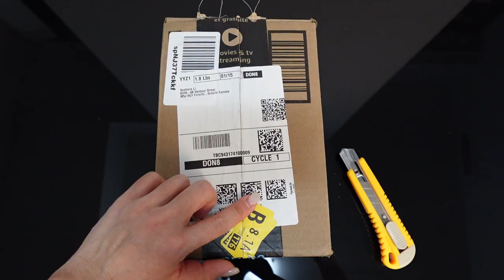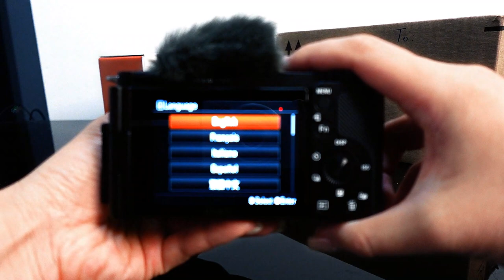Unboxing Sony ZV E10, Hilarious Helen Hong Stand-Up, and Epic Snowboarding Adventure!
Join me in this vlog as I unbox the latest Sony ZV E10, a game-changer in the world of vlogging cameras. Witness the sleek design, impressive features, and our first impressions as I delve into the unboxing experience. The adventure continues as I attend the side-splitting stand-up show of the one and only Helen Hong and taking you along on an epic snowboarding trip that promises thrills and breathtaking views. 🎥🏂✨